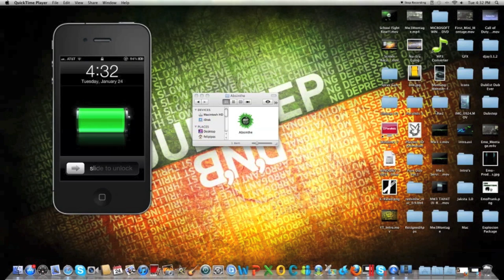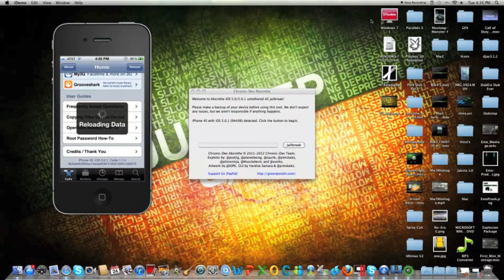IPhone 4S Jailbreak (5.0.1)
1. Download Absinthe from the download section below and run it

2. Plug in your iPhone 4S or iPad 2 and click "Jailbreak"

3. Leave your device plugged in and do not touch it until you see the "Almost done" message in Absinthe

4. Open the Absinthe app with your device still plugged in -- if you get a Database error, continue to step 5 (otherwise let it finish and you're done)

5. Open the Settings app, toggle on the new "VPN" option and let it finish (it's extremely important that your device remains plugged in)

You now have an untethered Jailbreak on iOS 5.0.1!

Get our Community Toolbar and keep in touch right from your browser! Keep Updated for Free 10Th Lobbys & More